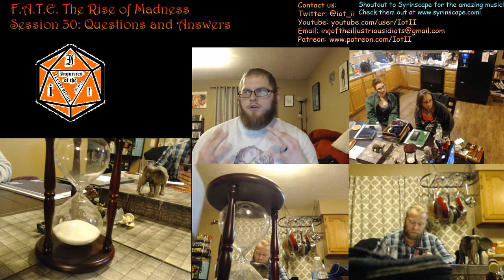F A T E The Rise of Madness Session 30 Part 2 Answers